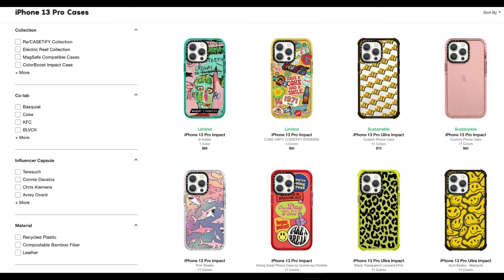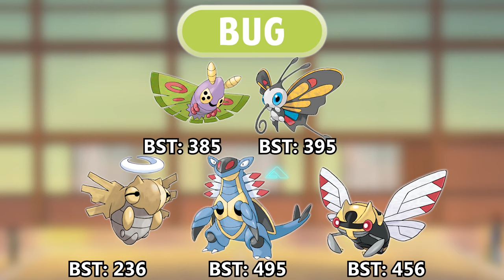If Every Region had Every Type Gym Leader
What if every Pokemon region had a gym representing every type? Here are what their teams would be!